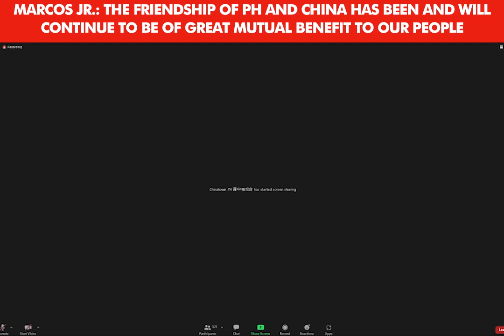Mensahe ni Marcos Jr. sa pagdiriwang ng PH Independence Day at Filipino-Chinese Friendship Day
Nagbigay ng mensahe si president-elect Bongbong Marcos sa virtual celebration ng Philippine Independence Day at Filipino-Chinese Friendship Day na inorganisa ng Federation of Filipino-Chinese Chambers of Commerce and Industry, Inc.

Ayon kay Marcos Jr., ipagpapatuloy ng kaniyang administrasyon ang nabuong ugnayan ng Pilipinas at China dahil malaki ang naging benepisyo nito pagdating sa trading at employment opportunities.

Nagpasalamat din siya sa tulong na ibinigay ng China sa Pilipinas ngayong pandemya. | via Camille Samonte